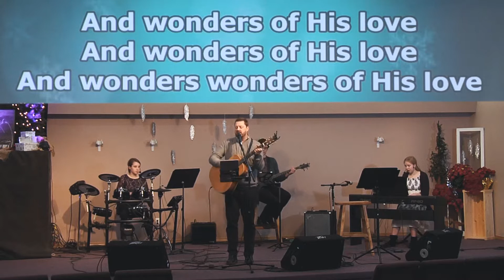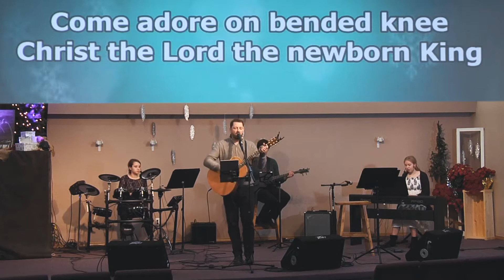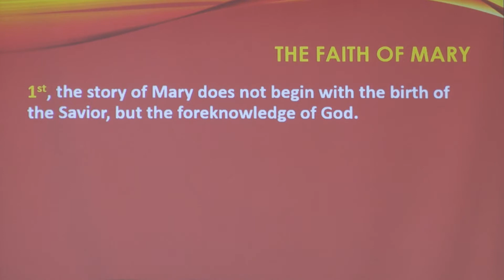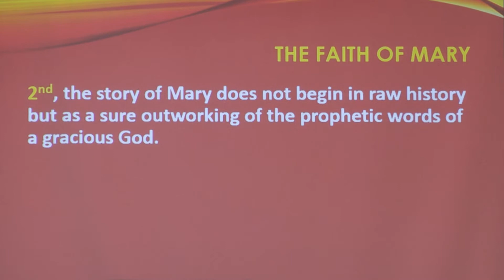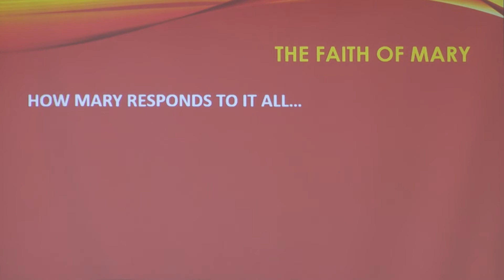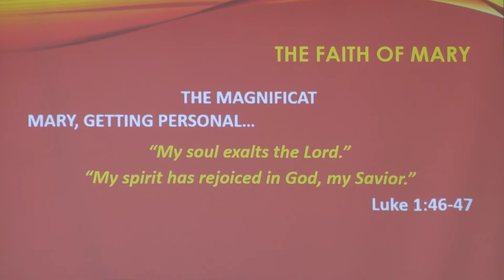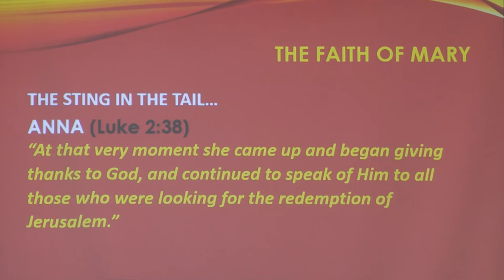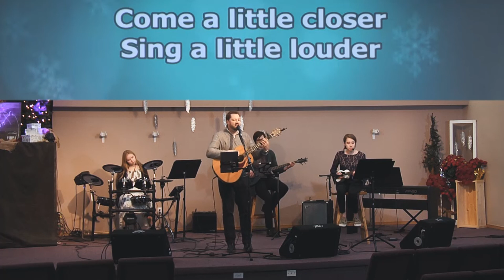Full Service: MARY - 121320